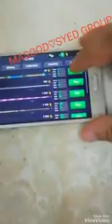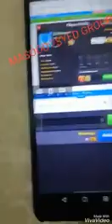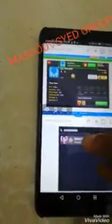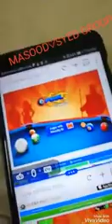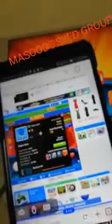8 ball pool percentage trick. How to increase win percentage. Video credits Masood ul Hassan bro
Special trick on how to increase your Win Percentage with trick.

Like my Page and get notified about latest 8 Ball Pool Hacks, Tips, Tricks.

Special thanks to Master mind of this trick Saad Tariq,